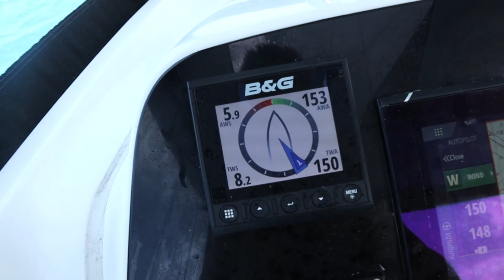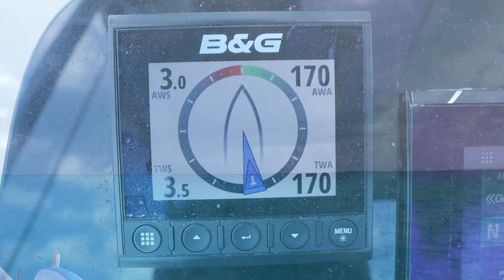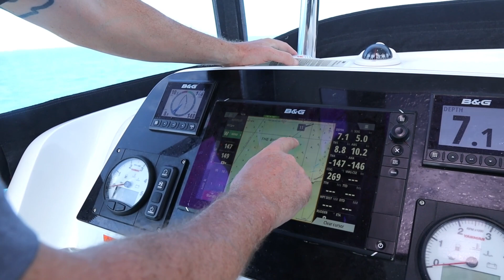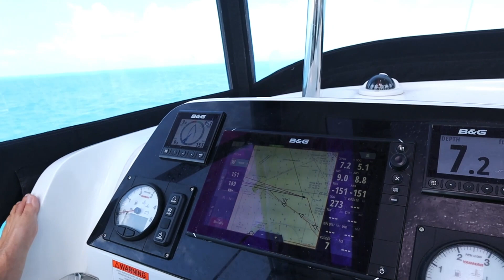WE SPRUNG A LEAK! | SAILING THE BAHAMAS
We spent the majority of this week in Long Island, attempting to fish off the back of our boat and re-provisioning for the rest of our journey North before embarking on a squall-y sail back to George Town, when we found a leak in our salon!